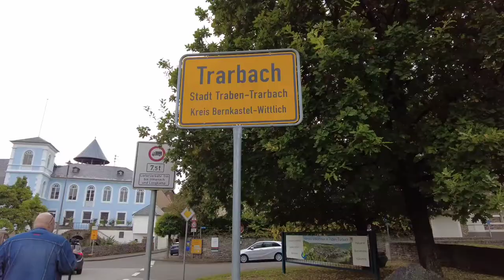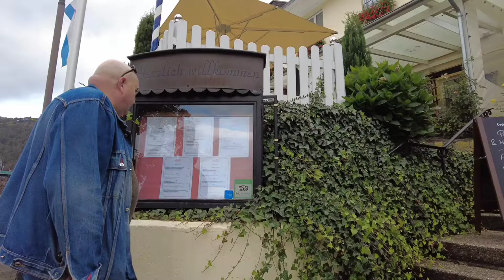Traben-Trarbach, Germany... A Nice little River Town on the Mosel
Traben-Trarbach is a beautiful small town located on the Mosel River in Germany. This was the beginning of a beautiful drive along the Mosel towards Bernkastel-Kues, our favorite Middle Age Mosel River Town... Thank you all for coming on this adventure with us. Franci & Tad